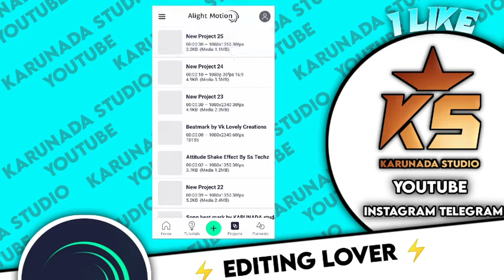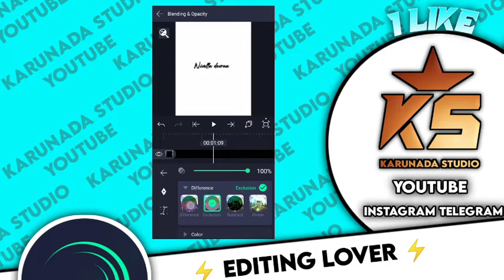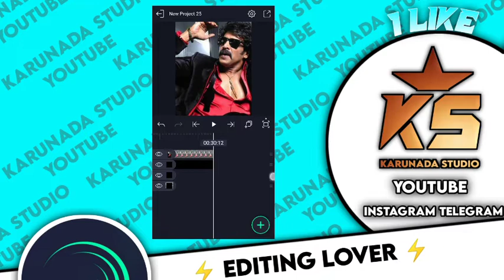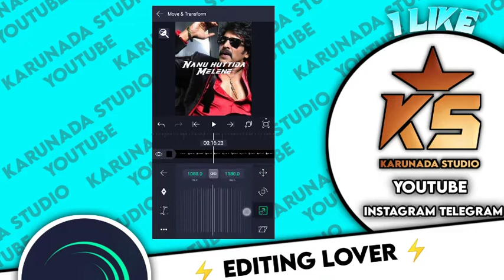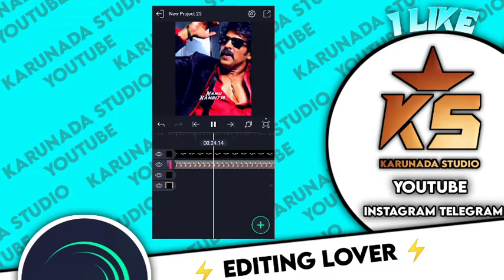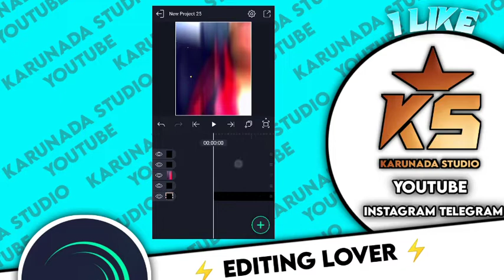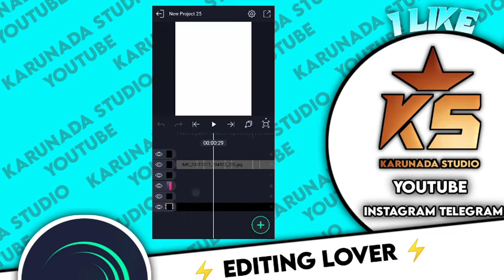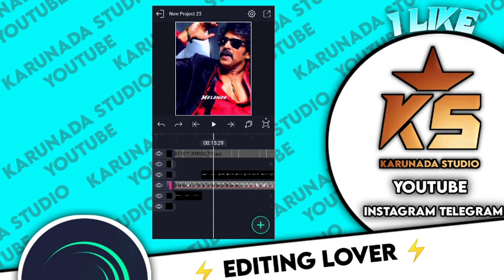Boys attitude status video editing in alight motion || alight motion shake effect kannada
😎boys attitude status video editing in alight motion || alight motion shake effect

                 ⚡️Thanks For Channel⚡️
                                 Admin

Credits -
Channel : NCS